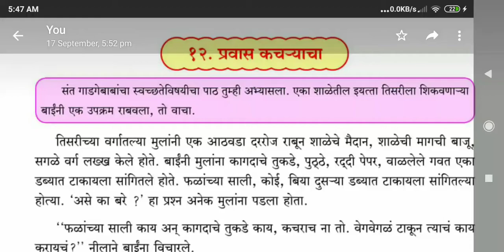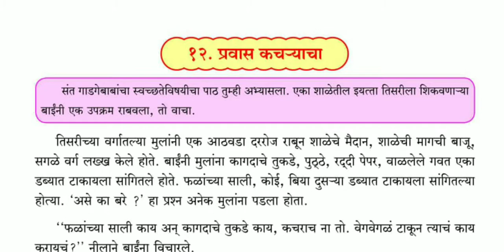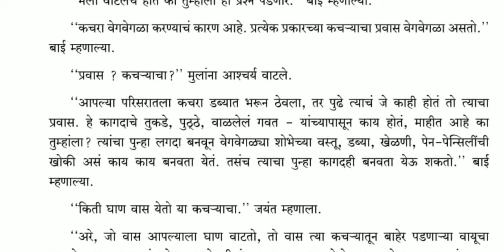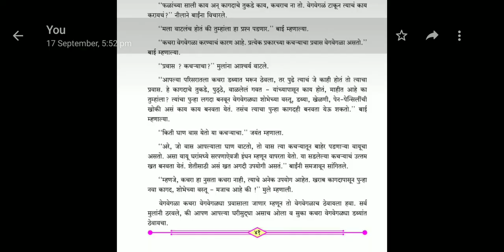प्रवास कचऱ्याचा इयता 3 री पाठ स्पष्टीकरण । pravas kacharyacha